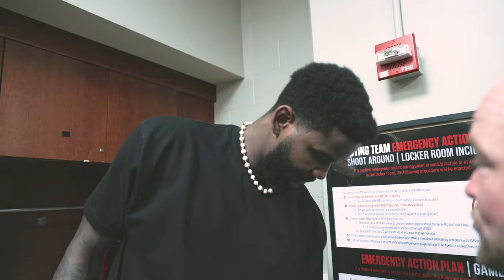Deandre Ayton Postgame Interview | Portland Trail Blazers 103, Orlando Magic 104